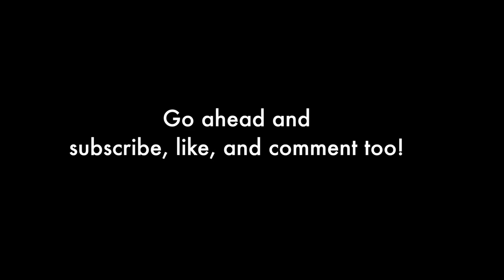SUMAC FRENCH FRIES with Umami Ketchup and Sour Cream & Garlic Chive Dips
SUMAC FRENCH FRIES with Umami Ketchup and Sour Cream & Garlic Chive Dips - Cooking Video Episode 12

I bet these fries will be your new favorite way to have them! The sumac gives the perfect hint of tangy flavor and special love to these restaurant-style fries. And definitely don’t forget the super easy and flavorful dips either!

For the full recipe with all the instructions and pretty pictures, click here!

And click here for more Honest and Tasty Recipes on my blog!

Ingredients:
For the Sumac Fries:
3 Russet Potatoes rinsed and peeled
Enough ghee or beef tallow for frying - see instructions
2 teaspoons Sumac or to taste
Sea Salt to taste
1 tablespoon Parsley chopped
For the Umami Ketchup Dip:
⅓ cup Ketchup
1 tablespoon BBQ Sauce
1 teaspoon Soy Sauce naturally-brewed
1 teaspoon Worcestershire Sauce
¼ teaspoon Red Chili Flakes or to taste
For the Sour Cream and Garlic Chive Dip:
½ cup Sour Cream
1 tablespoon fresh garlic chopped
1 tablespoon chives chopped